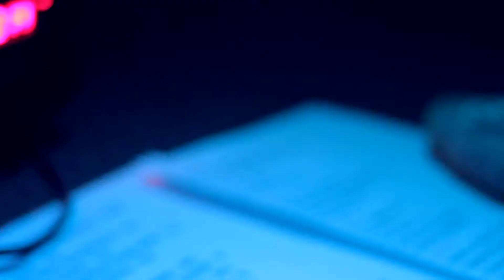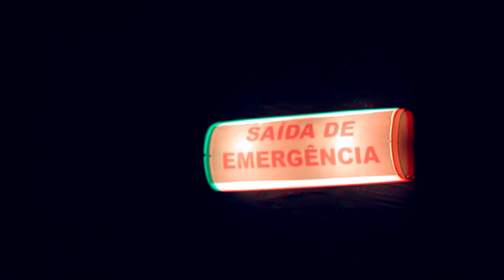BARÕES DE LUXO - "Show de Lançamento" //Downtown Pub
- Hammer Films -

Titulo: Show de Lançamento //Downtown Pub
Artista: Barões de Luxo
Direção : Hammer Films
Direção de Fotografia : Michael Douglas
Edição : Michael Douglas
Tecnico Auxiliar: Cássia Carvalho